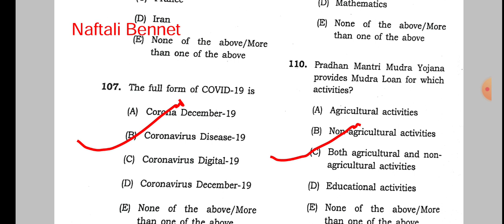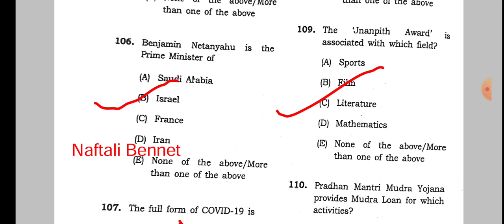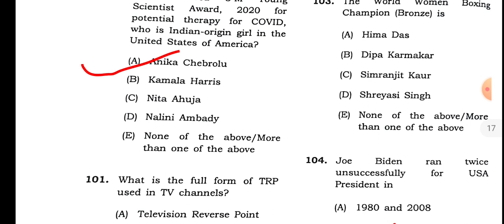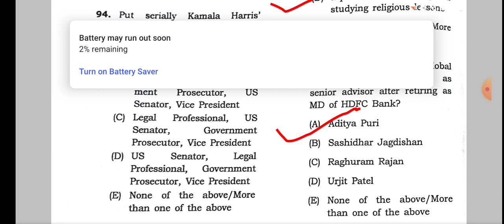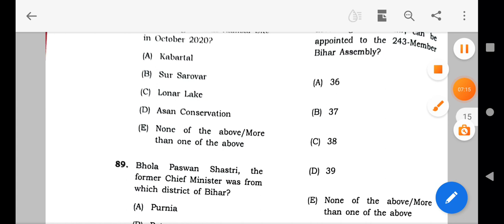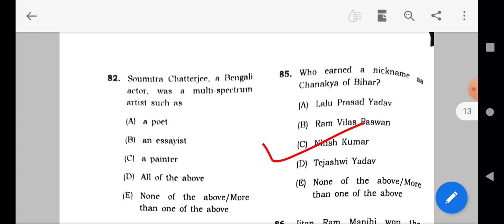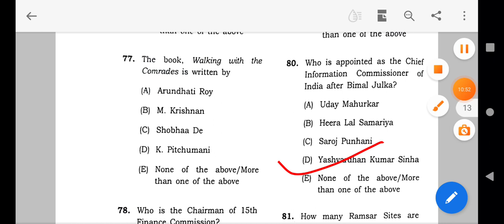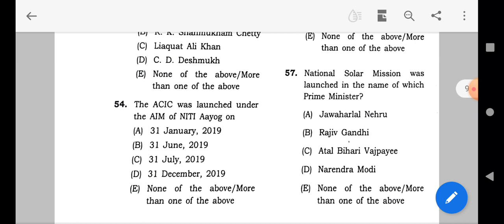BPSC PROJECT MANAGER QUESTION PAPER